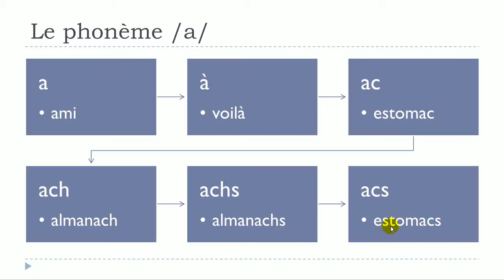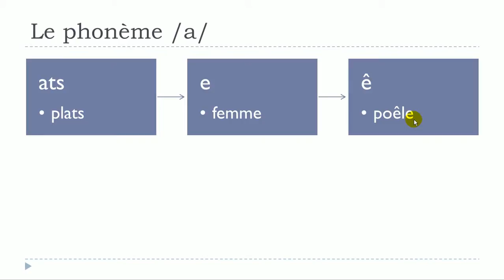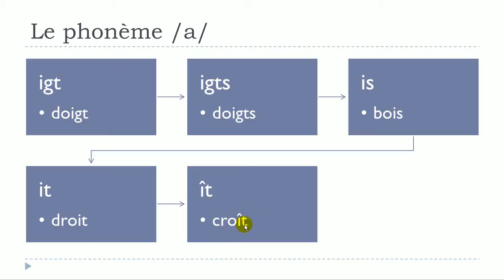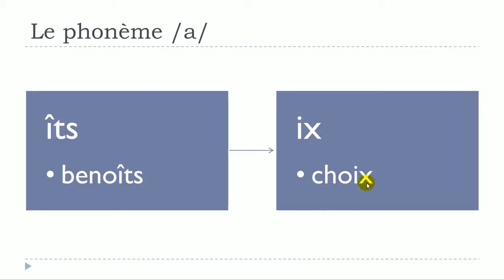Аз уча френски език # Phonème